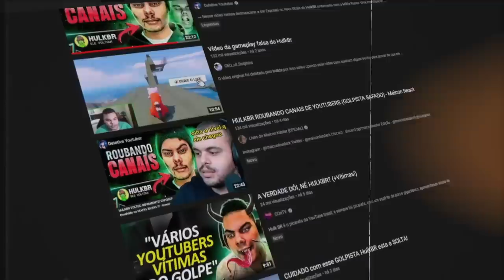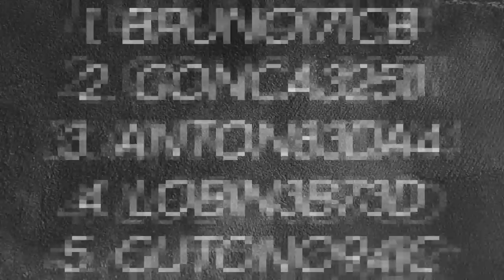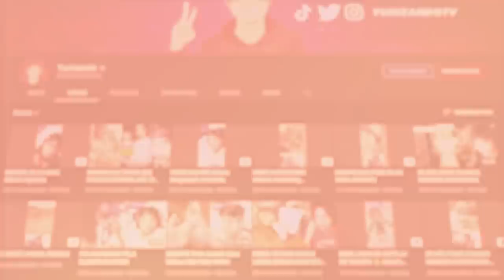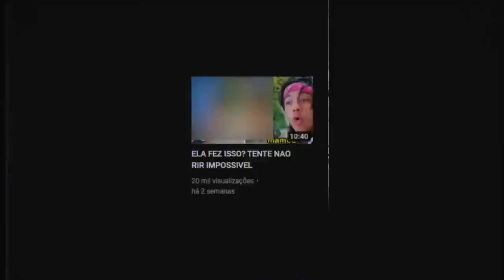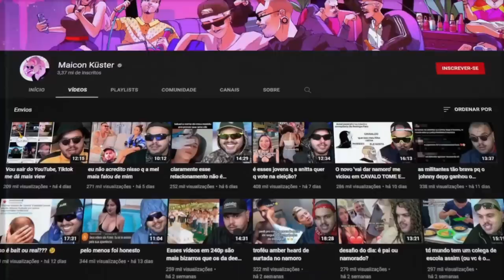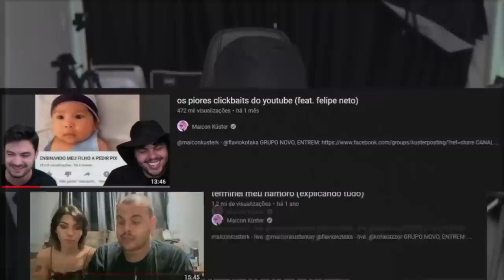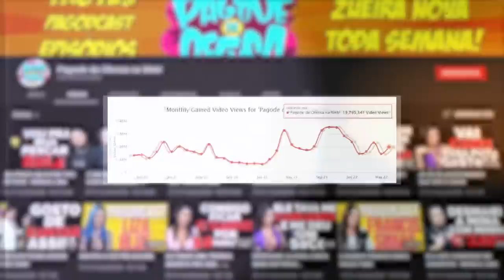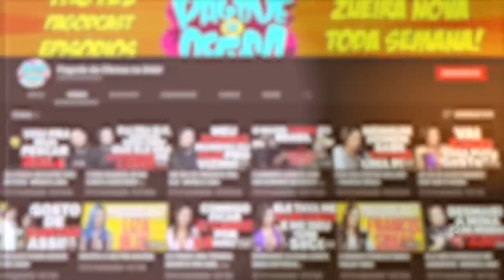O HULKBR TÁ SE MULTIPLICANDO... ft Maicon Kuster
PASSA NA HONEYGAIN! e usa o meu código pra ganhar 5 dólares :O

📀 Sobre o video: Esse vídeo é sobre os aprendizes do HULKBR